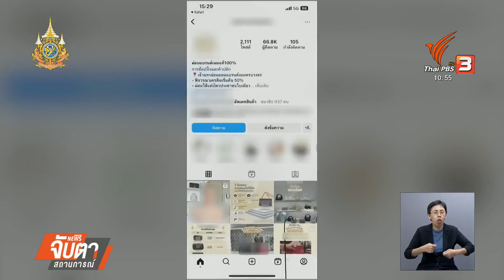พฤติกรรมติดหรู สู่การก่อหนี้ครัวเรือนพุ่ง | Thai PBS News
ปัญหาหนี้ครัวเรือนที่พุ่งสูงขึ้น ส่งผลให้ความสามารถในการผ่อนชำระหนี้ลดลง สาเหตุส่วนหนึ่งของการก่อหนี้ เกิดจากพฤติกรรมการบริโภคที่ติดหรูมากขึ้น ขณะที่ปัจจัยแวดล้อมทางเศรษฐกิจก็เอื้อให้เกิดการใช้จ่ายเกินตัวนำไปสู่การก่อหนี้ใหม่เพิ่มขึ้นตามไปด้วย